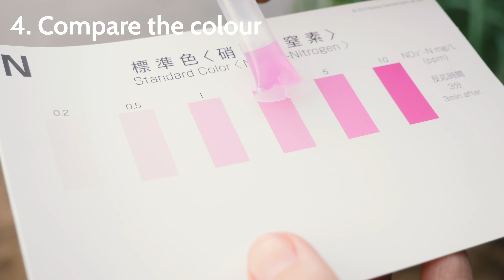How to Test Water Quality with WaterCoG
Testing water quality might sound daunting, but it's actually incredibly simple! We've created a short video to show you just how easy it is. Testing water quality can help to identify areas of concern and sources of pollution. Once we identify polluted areas, we can direct our resources in order to tackle the problem.

Improving water quality means healthier rivers, increased biodiversity and recreational value. That's why water quality monitoring is an important part of the fight to protect our rivers!

A massive thank you to Bristol Avon Rivers Trust for supplying us with these water sampling kits. BART run a "WaterBlitz" each year, assessing water quality throughout Bristol, Bath, South Gloucestershire, Wiltshire and North East Somerset. If you live locally, don't hesitate to head over to their website and find out how you can get involved

The kits used in this film were kindly supplied by FreshWater Watch.